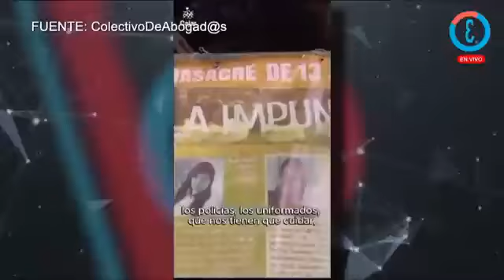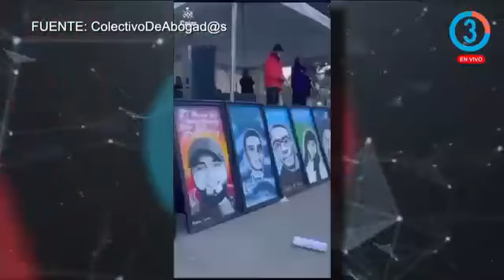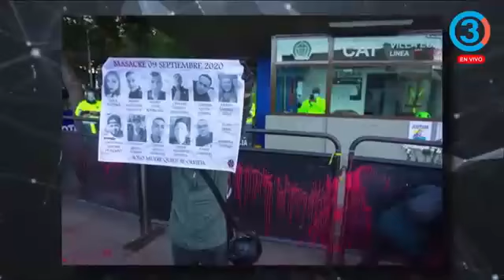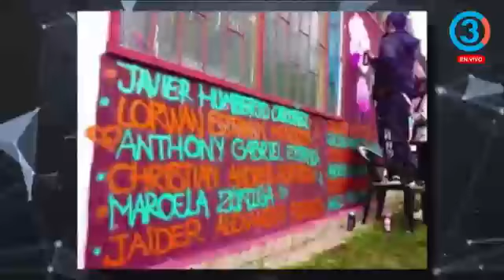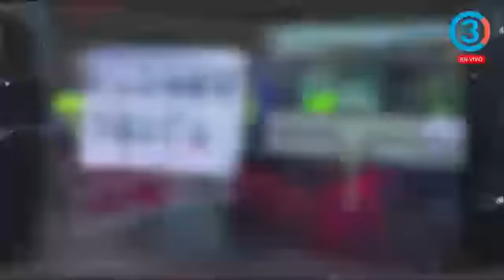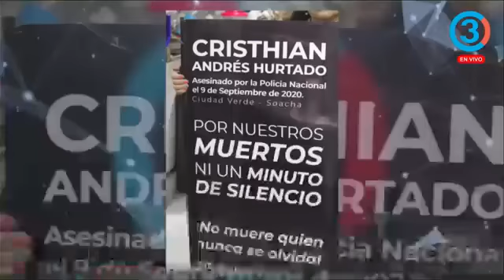July Henríquez, abogada de Cajar, habló junto con víctimas en Tercer Canal sobre la masacre del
A 4 años de la masacre del 9S, July Henríquez, abogada de Cajar y representante de víctimas, así como familiares de los 13 jóvenes que perdieron la vida esa noche a manos de la Policia, dialogaron sobre los hechos con Tercer Canal